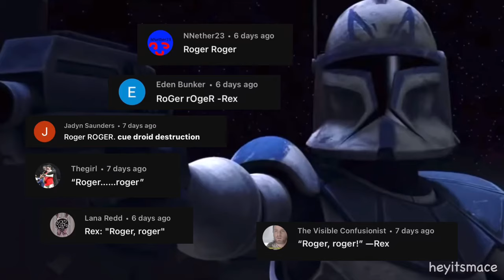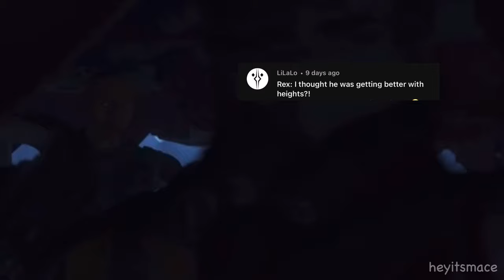the clones once said... (feat. my subscribers)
good soldiers follow orders.

☾ notices
this video is not meant for kids. this video is not appropriate for children.